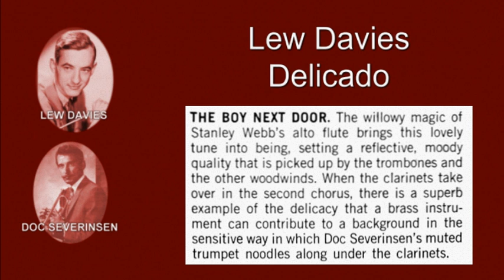Doc Severinsen: "The Boy Next Door" - Lew Davies Orchestra, from the Album "Delicado"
There is some tasteful muted trumpet noodling along with the woodwinds in this one. Doc was often featured as lead and occasional soloist on albums like this, and I treasure each one I have found. His sense of style was always right on and his playing was as solid as could be.